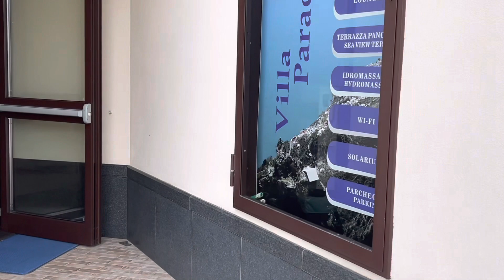Driving the Amalfi Coast - is it Treacherous?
We are Duke and Marion, Boomers Without Borders. In this video we are in Italy in mid September, 2022. We picked up our rental car at the train station in Naples and then navigated the traffic and left Naples heading south. We stopped in Sorento for a short walk and then drove the Amalfi coast through Positano and Praiano. We spent the night at Villa Paradise Resort in Agerola high above the coast, and had a great dinner at La Selva Ristorante Pizzeria. The next day we finished the drive along the coast through Amalfi and Marmarata.

I'll get $15 off of my bill if you use this link to sign up!